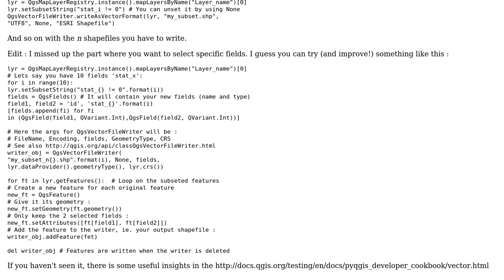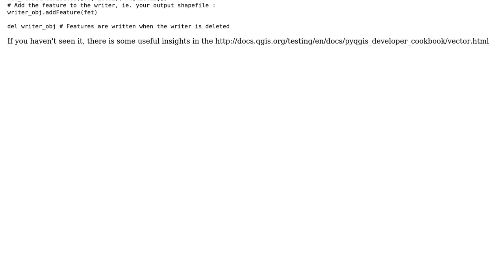GIS: Subsetting a shapefile and saving it using PyQgis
With thanks & praise to God, and with thanks to the many people who have made this project possible! You are responsible for your own actions.